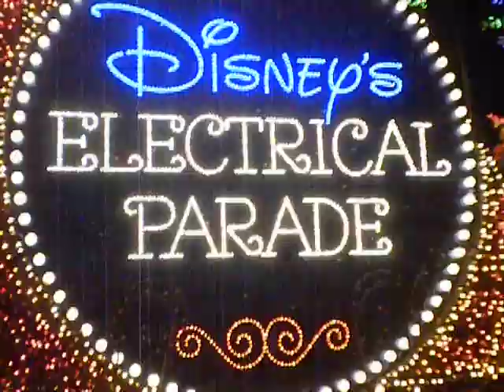2010 Main Street Electical Parade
December, 2010 Magic Kingdom in Walt Disney World. A Disney classic returns.